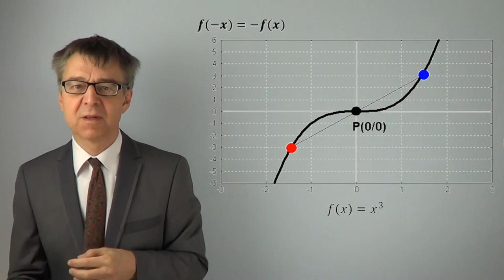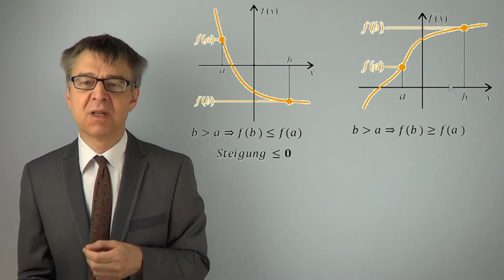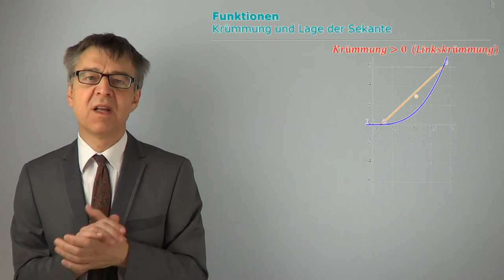Von Symmetrie, Steigung und Krümmung von Funktionen (konkav und konvex) - MathBasics7/2